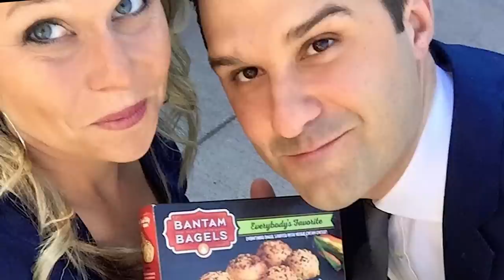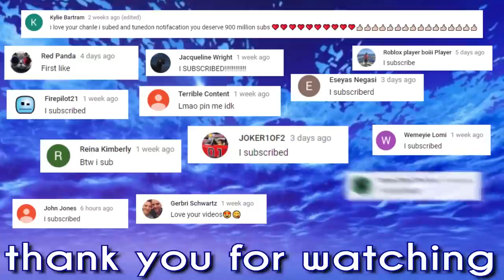Top 15 Most Successful Shark Tank Deals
Here are the Top 15 MOST SUCCESSFUL Shark Tank Deals!